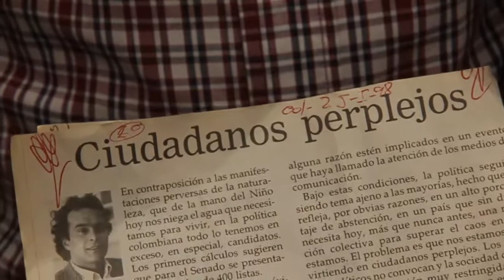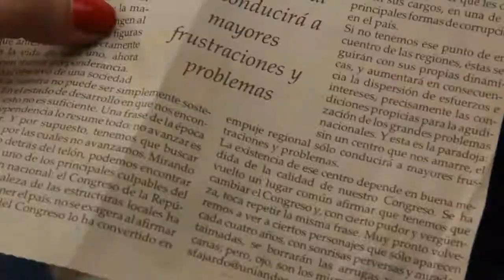Coleccionando la historia de Fajardo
En 1998 Diego Puerta conoció a Sergio Fajardo a través de sus artículos en prensa. Desde ese momento, él empezó a leer y conservar todos los escritos del hoy candidato a la Gobernación de Antioquia.